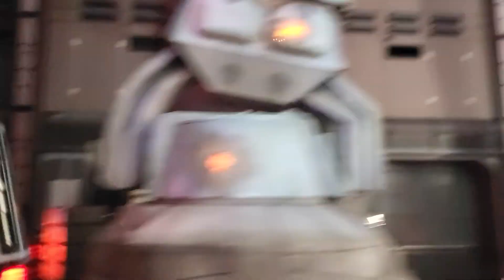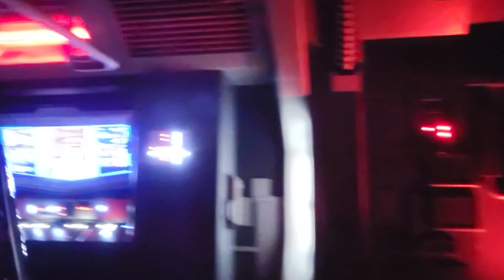Disneyland Trip.Ca 11/07/23 Rise of The Resistance.